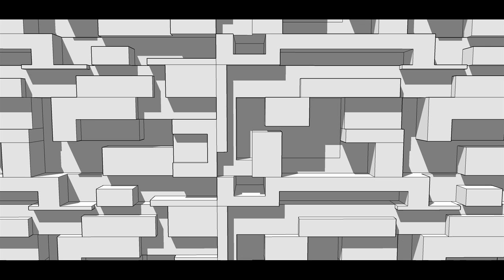22,19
1. Choose two numbers between 1 and 60.

2. Put your two numbers in the comments.
(for example: 35,38)

3. Either continue listening or find your numbers by doing a search for "Billy McBride Entertainer 35,38" in the YouTube search box.

4. After you have found the new video with the numbers you chose, see in the comments if you are the 10th, 20th, 30th...etc...any multiple of ten.  And, if you are the the one who falls in that spot in the comments with a set of two new numbers, you WIN!!!  (I will recognize you, and you will get bragging rights for now, or maybe I will find a way to give out prizes in the future).